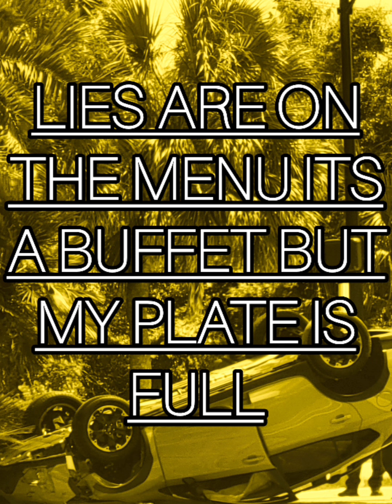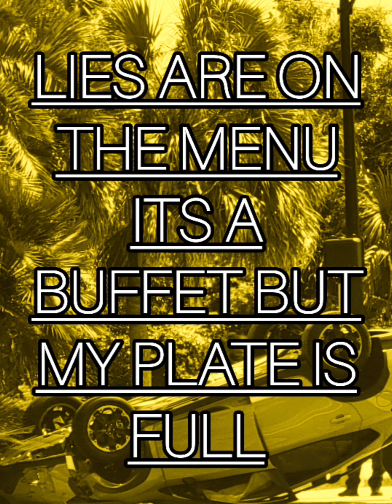Atomic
Trippys back with another one - New mic in tow!

STAY TRIPPY!